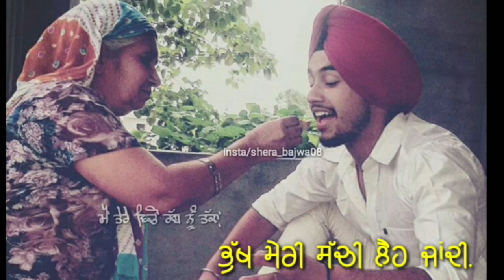Presenting Shayari ' MAA '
Credits
Voice - Shera Bajwa
Lyrics - Shera Bajwa

Label
Dark Beats Factory